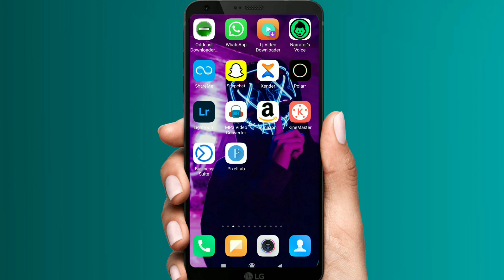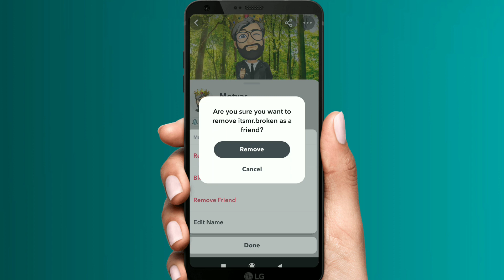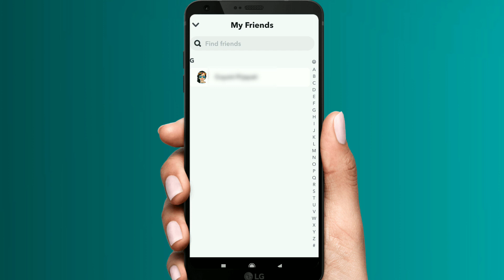how to remove friends on snapchat | how to remove friends in snapchat | how to unfriend friends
How To Remove Friends On Snapchat | Snapchat Me Friend Ko Remove Kaise Kare |How To Unfriend In Snap

About This Video:- Doston Is Video Me Maine Bataya Hai Ki Kaise Aap Log Snapchat Par Apne Kisi Bhi Friends Ko Kaise Aap Remove Or Unfriend Kar Sakte Ho

how do you delete multiple friends on snapchat?
how do you find old friends you deleted on snapchat?
how do you tell if a friend removed you on snapchat?
how do you add someone you deleted on snapchat?
how do you delete friends on snapchat fast?
how do you select all friends on snapchat?